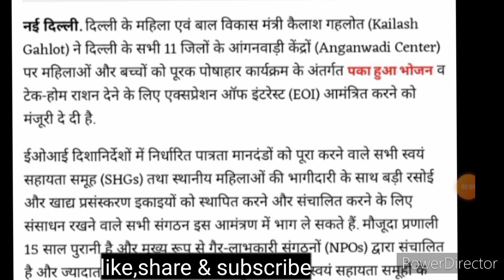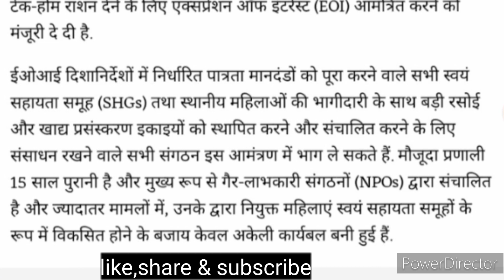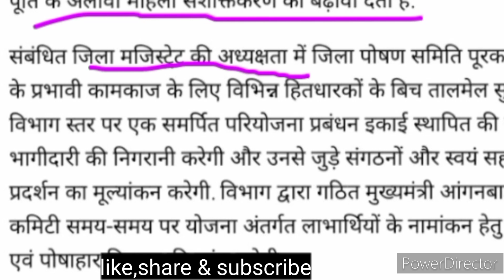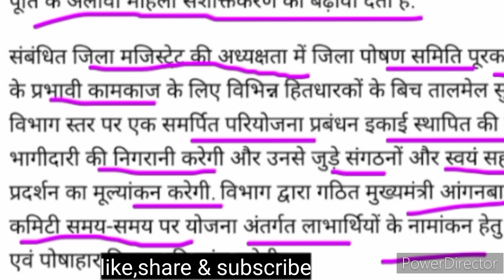Aanganwadi centers me khana supply ko sthapit hogi badi rasoi techlagao anganwadi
Anganbadi Poshan Tracker App Me योगा दिवस और VHSND भरने का Option नहीं आ रहा है क्या करें? techlagao

आँगनबाड़ी केन्द्र को मिली चार्जेबल वजन मशीन | techlagao anganwadi

आँगनबाड़ी पोषण अभियान के तहत द्वितीय त्रैमासिक गतिविधि कैलेण्डर  2022-23 techlagao anganwadi

Poshan Tracker Version 14.2 ka Naya Update Verification Aadhar Parents/Guardian |techlagao anganwadi

Poshan Tracker Me योग दिवस Kaise Bhare?योगा दिवस पोषण ट्रैकर में कैसे भरें।techlagao anganwadi👇

पोषण ट्रैकर 14.1का नया अपडेट

सैम मैम कल्कुलेटर ऐप डाउनलोड

Poshan Tracker में लाभार्थी का Verification करने के बाद THR और वजन जल्दी से भरे। techlagao anganwadi